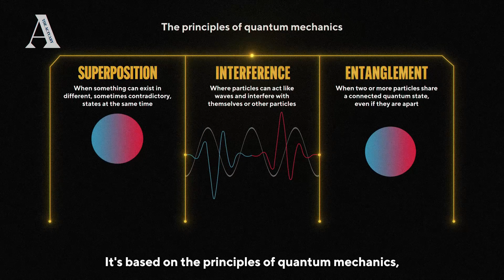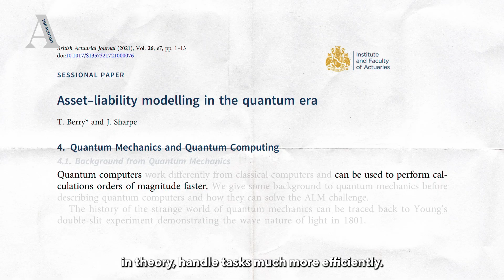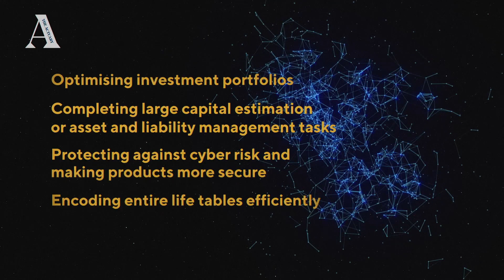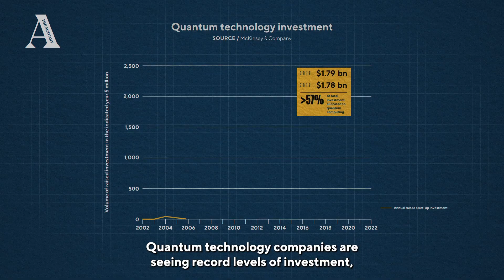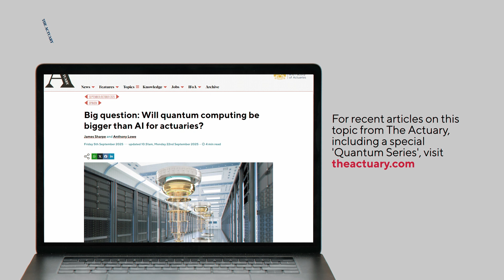The Actuary I Quantum computing: A new dimension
Welcome to the sixth episode of The Actuary’s series of short, informative videos.

Quantum computing: A new dimension

There's much talk about quantum computing – governments are investing and start-ups are growing fast. What could this potential 'revolution' in technology do for actuaries?